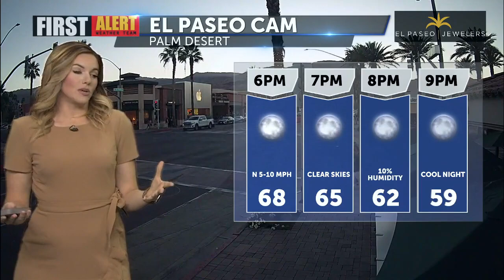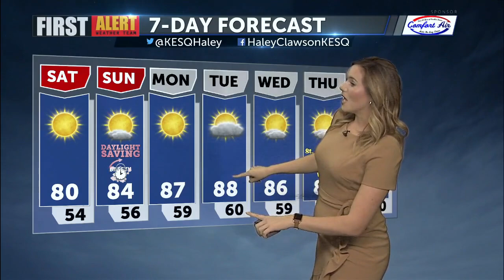First Alert Weather with Haley Clawson - Friday 5PM, March 11, 2022